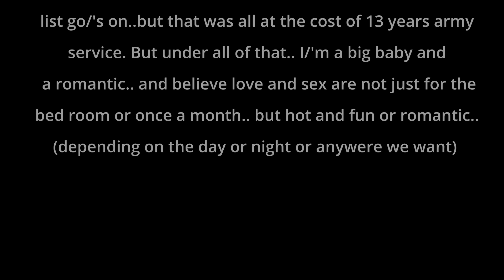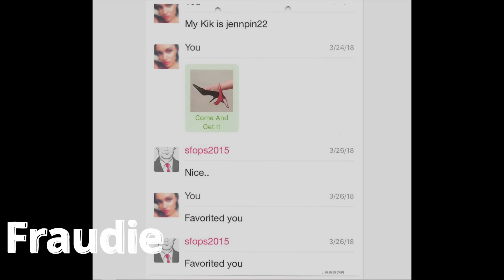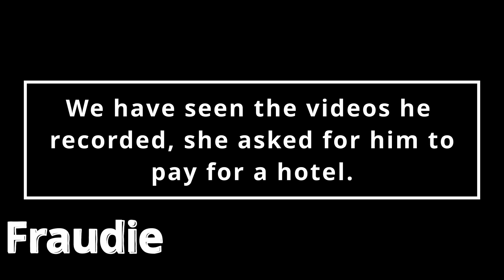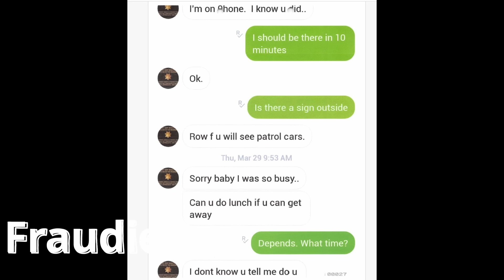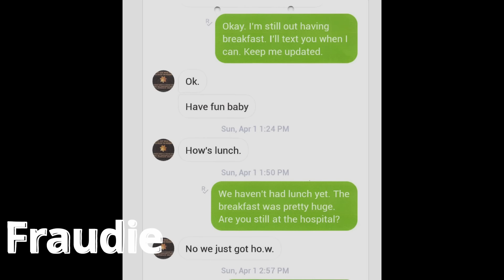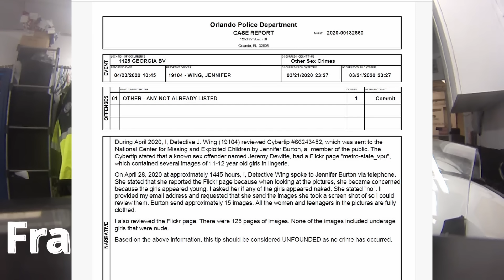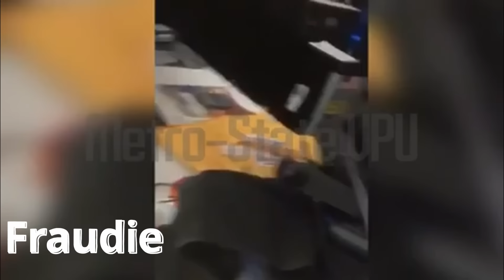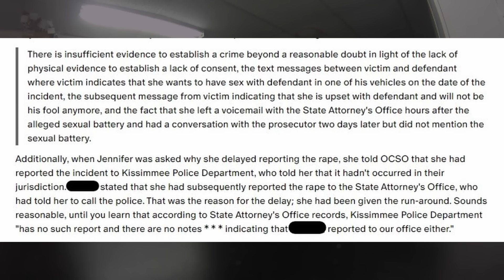Jeremy Dewitte Orange County Jail Interview Ambulance Incident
Motor One first met his girlfriend on the dating app Ashley Madison, he was arrested for failing to register this account (and others), She eventually accused him of an incident (I can not state it or Youtube will explode) that allegedly took place in an ambulance at his office. This investigation was deemed unfounded. This is the interview that took place at Orange County Jail in 2019. The interview has been redacted.